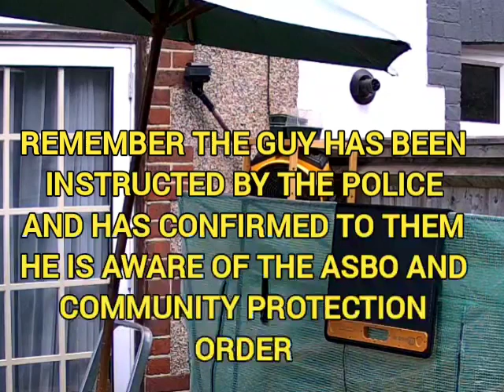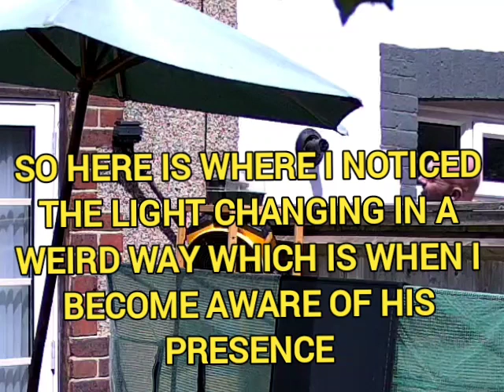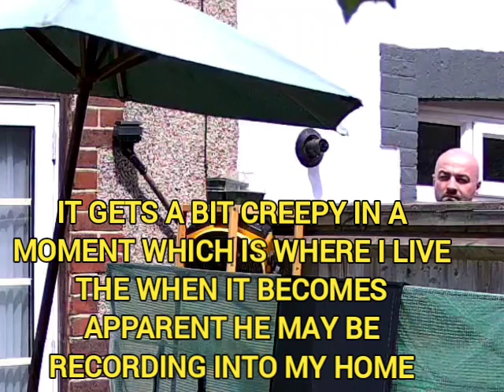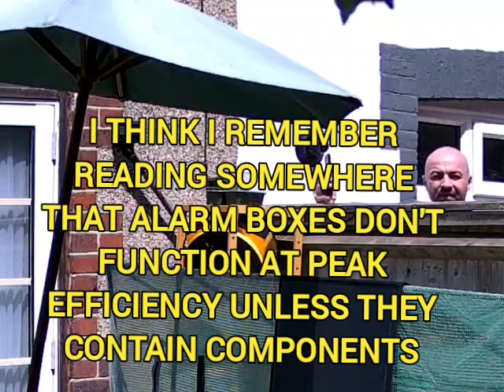09/07/22 attempted breaking entry apparently with intent to steal my alarm????